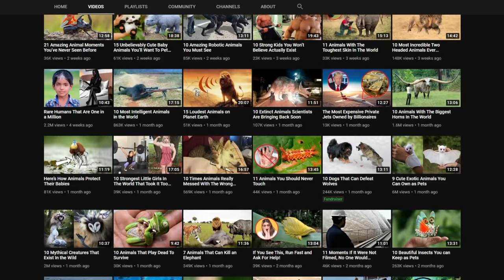15 Best Animal Friendships in the World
15 Best Animal Friendships in the World

4 Ever Green is the #1 place for all your heart warming stories about amazing people, beautiful animals and cute things that will inspire you everyday.